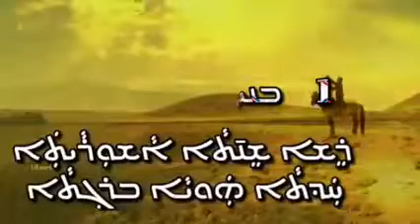السنة الاشوريه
1 ܒܢܝ݂ܣܲܢ
ܪܸܫܐ ܫܸܢ̄ܬܵܐ ܐܵܫܘܼܪܵܝܬܲܐ
 ܚܲܕܬܵܐ ܗܲܘܝܵܐ ܒܪܓ݂ܬܵܐ
بمناسبة السنة الاشورية اقدم أجمل التهاني والتبريكات إلى الشعب الاشوري داخل الوطن وفي المهجر